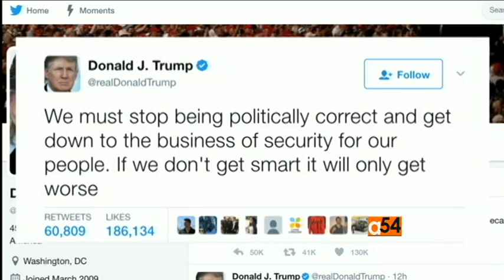London Terror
British police have arrested 12 people in connection with Saturday night's terrorist attack in London, which left seven people dead and close to 50 others injured. World leaders have condemned the attack and urged citizens everywhere to be vigilant.  Many people expressed defiance in the face of terrorism, saying they will continue with their lives as usual